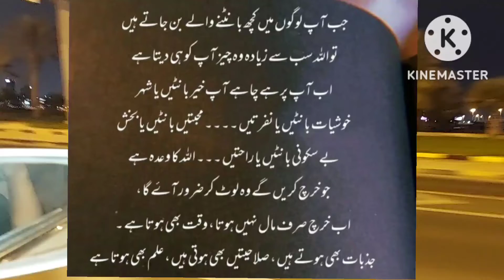Golden World || صباح الخير||Umme Muhammad vlog in Bahrain 🇧🇭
Golden World